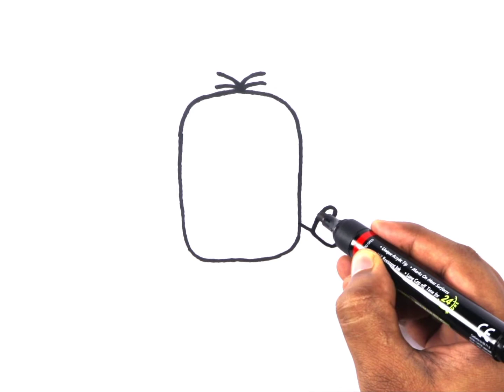SpongeBob SquarePants drawing coloring painting | easy drawing cute drawings | how to draw SpongeBob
in this video I uploaded, how to draw SpongeBob SquarePants drawing easy coloring painting. bolalar uchun rasm chizish | cara menggambar Dan mewarnai | comodibujar.